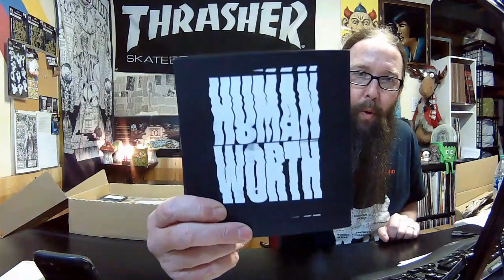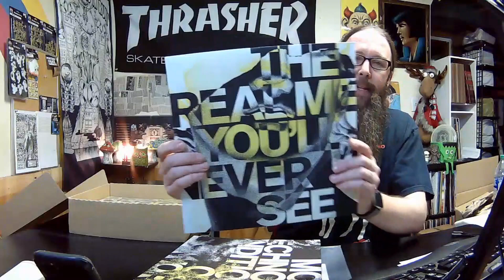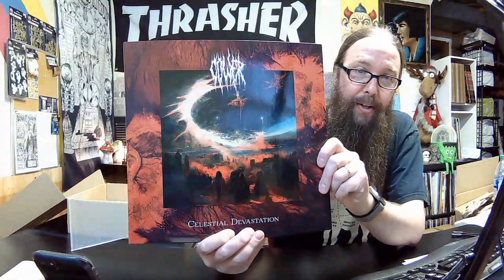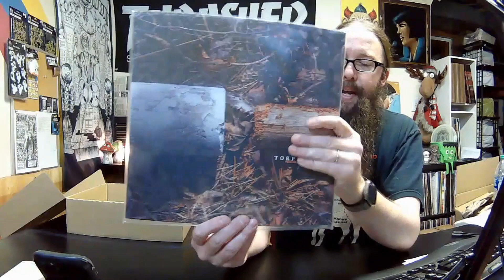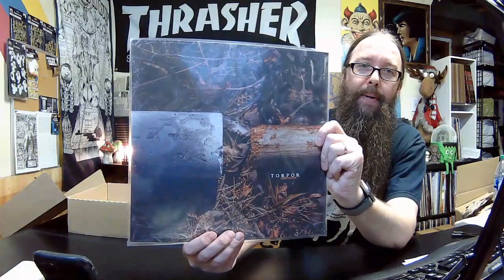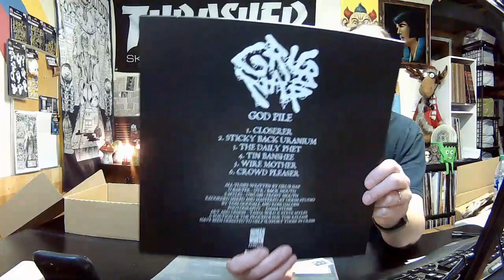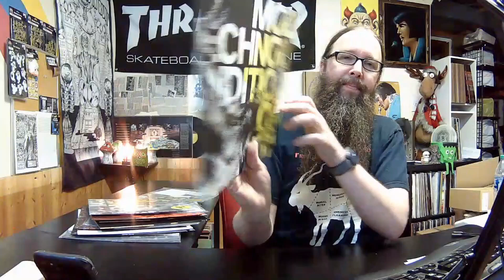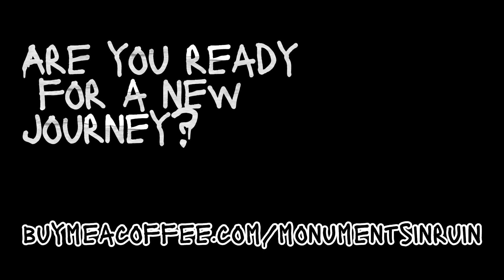Discover sludge, doom, noise rock and more with the Human Worth Records LP Unboxing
Chapters:
00:00 - The Boxes
00:21 - Open this pit!